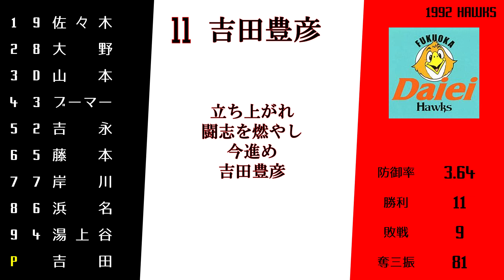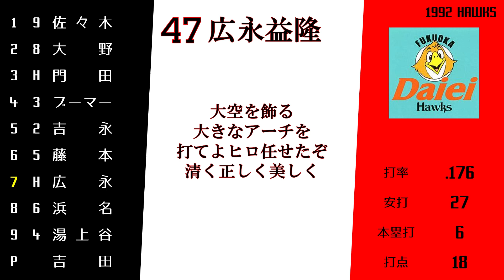1992年福岡ダイエーホークス1-9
サブチャンネルも是非登録お願いします！！
（個人応援歌、自作応援歌、球場での動画など）

※画像はインターネットより引用しております。